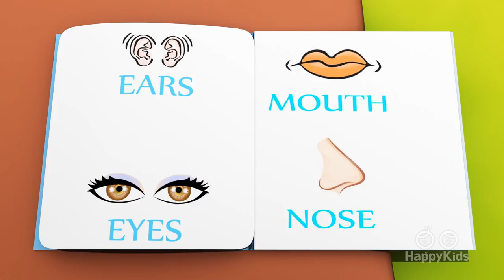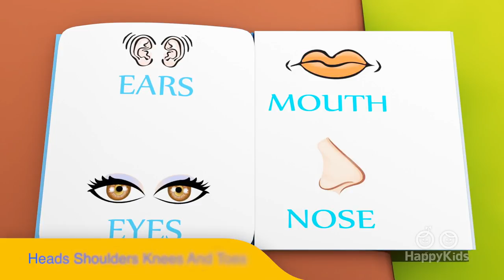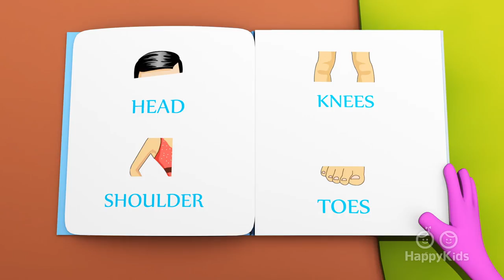Top 10 Most Popular Action Songs | Stay Active | 3D Nursery Rhymes for Kids| HippyHoppy Show I60Mins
Top 10 Most Popular Action Songs! Watch the 10 most popular action rhymes, right in time for back to school season. Summer maybe about to end, but kids activity need not stop! Hop, skip, jump, dance, sing, and stay active with our latest song collection. Join in with Hippy and Hoppy for all your latest Rhymes Nursery Rhymes for babies and kids in 3D Animation.

head shoulders knees and toes 0:00:06
five little monkeys 0:02:49
hokey pokey 0:05:07
jack and jill 0:07:35
if you re happy and you know it 0:09:04
skip to my lou 0:10:24
rig a jig jig 0:13:03
here we go looby loo 0:15:28
go round and round 0:19:21
sally go round 0:21:42

Sing dance and be merry with our latest nursery rhymes compilation by The Hippy Hoppy Show. This collection of popular learning songs for kids will keep your little ones engaged for hours on loop.

The Hippy Hoppy Show is designed to encourage children to engage into the world of learning through a series of cheerful songs and colorful animations.
Our friendly characters Hippy the hippo and Hoppy the rabbit perform classic nursery rhymes and songs for learning that will entertain and educate children all over the world.

The Hippy Hoppy Show is your one-stop destination for non-stop nursery rhymes and children's songs.